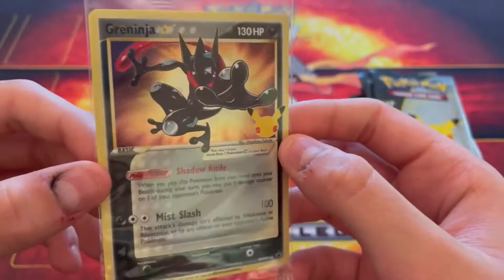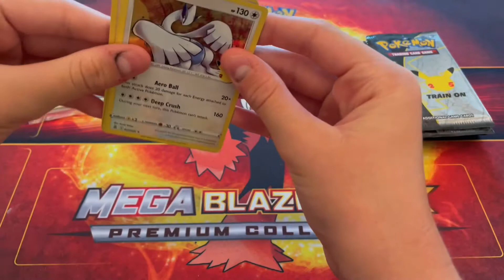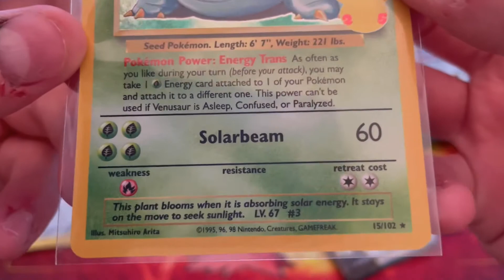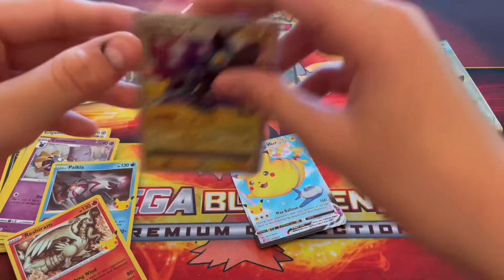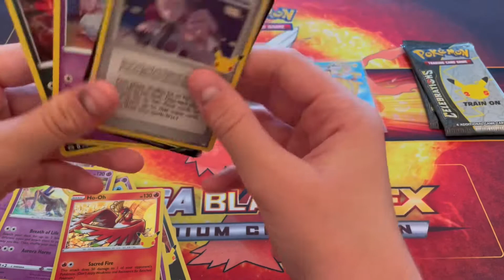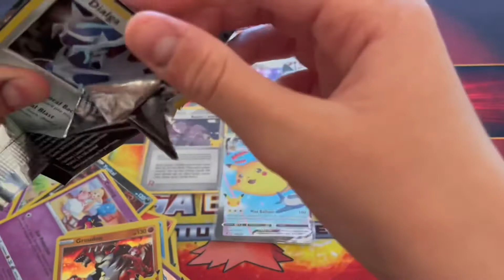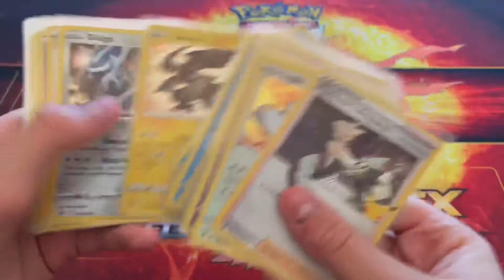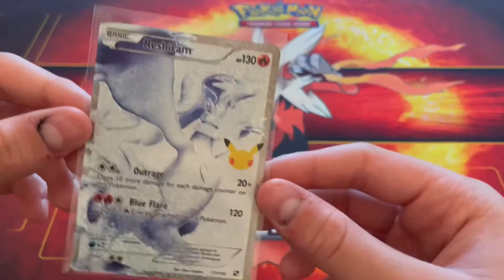The BEST Celebrations ETB you will ever see! (11 hits!)